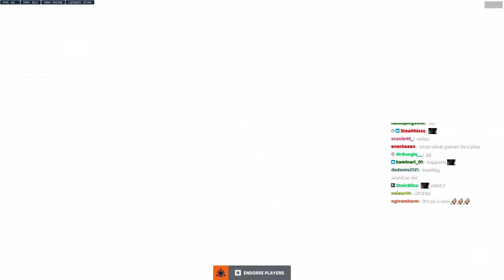THIS GENJI IS REALLY FAST! NECROS + YZNSA! POTG! OVERWATCH 2 SEASON 3 GAMEPLAY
► Video Source:
Necros plays Genji on Junkertown. How to play Genji overwatch 2? Necros as Genji. Pro replays overwatch 2. Genji gameplay.